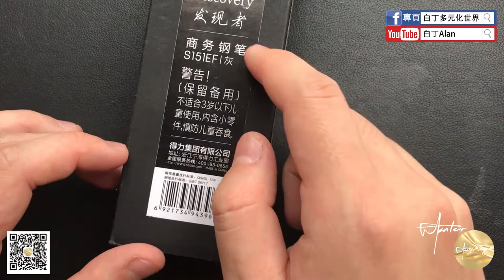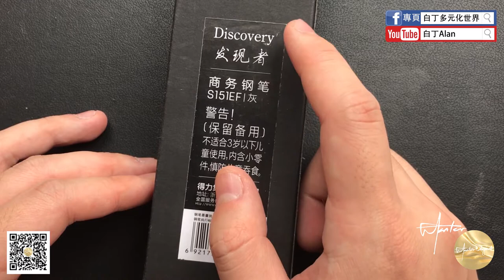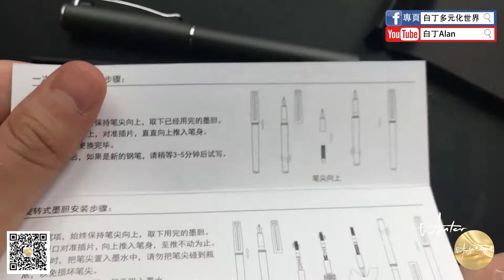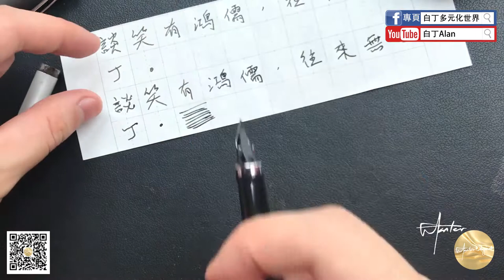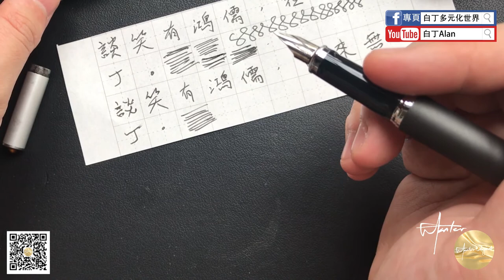Fountain pen review鋼筆評論 65 Deli得力S151